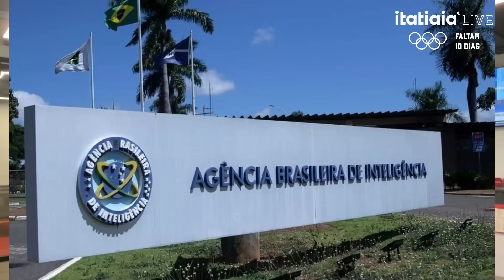ABIN PARALELA: EX-PRESIDENTE BOLSONARO DESCONFIA QUE FOI GRAVADO EM REUNIÃO NO PALÁCIO DO PLANALTO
O ex-presidente Jair Bolsonaro fala sobre a desconfiança de estar sendo gravado durante uma reunião no Palácio do Planalto sobre a suposta utilização da Agência Brasileira de Inteligência para monitorar e espionar
políticos, servidores públicos e diversas autoridades. Segundo a Polícia Federal,  o grupo discutia com advogadas de Flávio Bolsonaro estratégias
para blindar o senador, investigado por esquema de 1rachadinha'. A queda do sigilo do áudio da reunião entre Jair Bolsonaro e Alexandre Ramagem tornou pública uma preocupação do ex-presidente: justamente a possibilidade de uma gravação em sigilo.